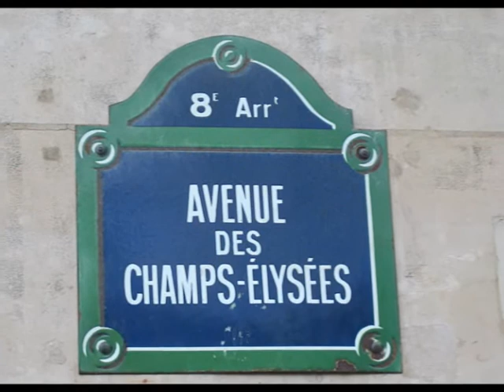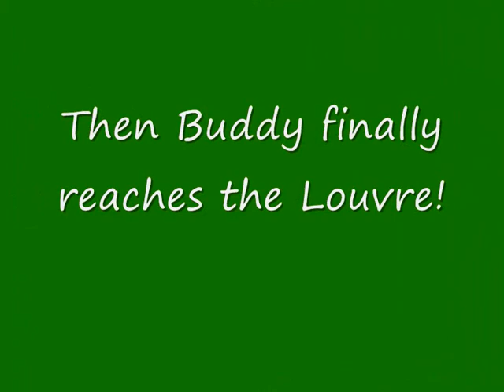Buddy the frog spends an afternoon in Paris!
Buddy the frog goes to a puppet show, then relaxes at the Jardin des Tuileries and finally sees the Monalisa at the Louvre!